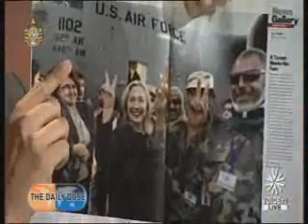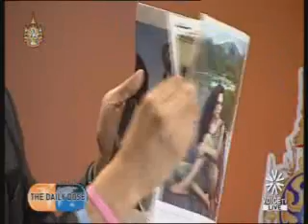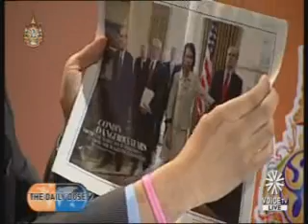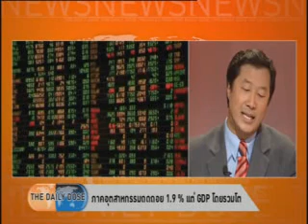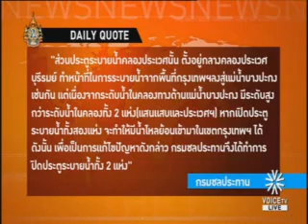the daily dose หม่อมปลื้ม 27-10-54